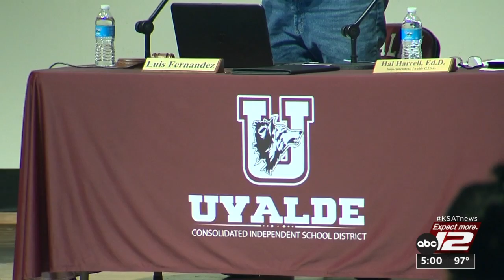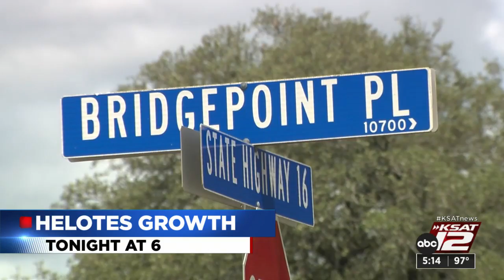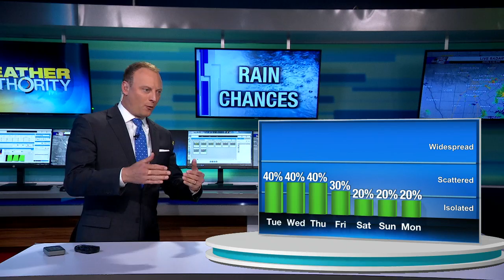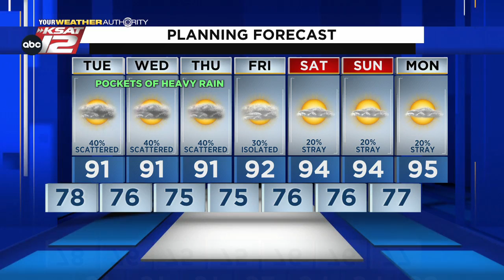KSAT 12 5 O'Clock News : Aug 29, 2022